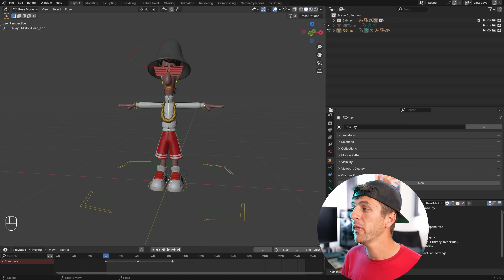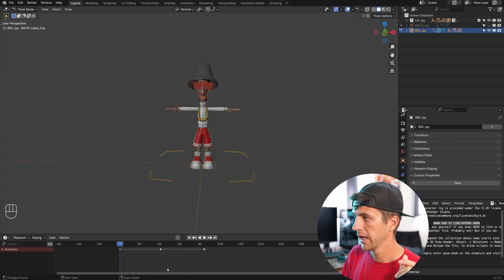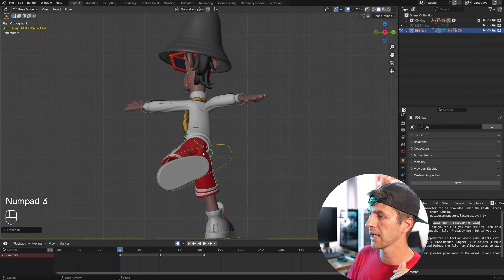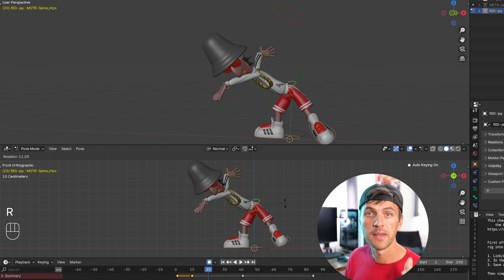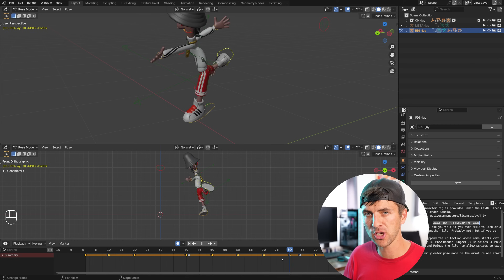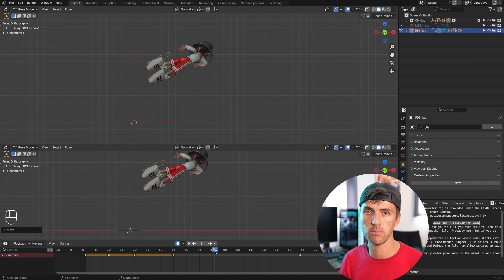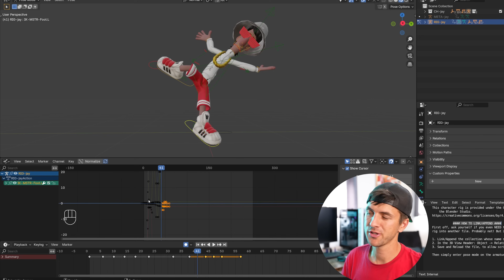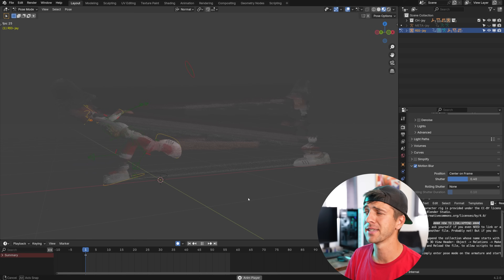Create this AWESOME 3D Animation in 10 Minutes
Watch out Pixar - a Blender 4.2 Tutorial on Character Animation!